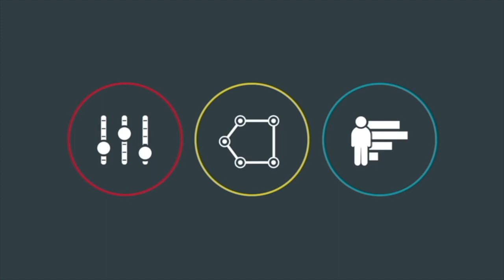"Marketing Champions" with Michael Pratt from Panamplify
Each week on “Marketing Champions”, our host talks to marketing experts across the country. This week our host speaks with Michael Pratt from Panamplify.